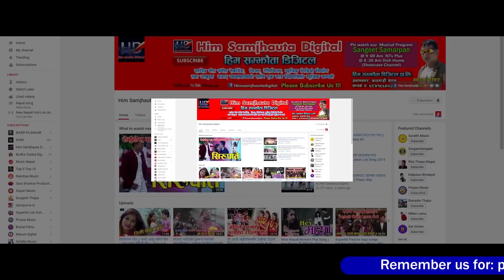टिका पुनले गायिन बिछोडको यस्तो गीत Tika Pun sentimental Song 2076/2019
Him Samjhauta Digital Presents :-bichhodko Aashu Bagaya
Song:- Bichhodko aashu bagaya
Vocal:- tika pun chitra PRASAD AACHARYA
Lyrics:-Chitra prasad aacharya